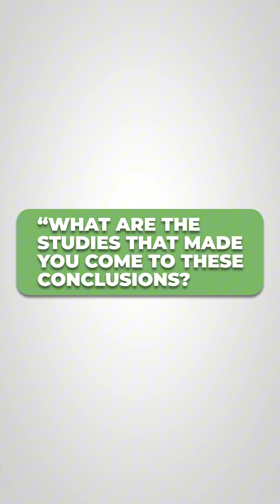How Your Body Processes Nuts vs Oils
🥬🚀 Join my free, 5-day Nutritarian challenge, and I’ll change the way you think about food – forever.